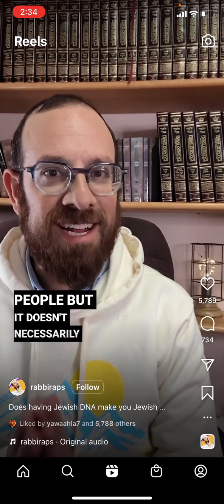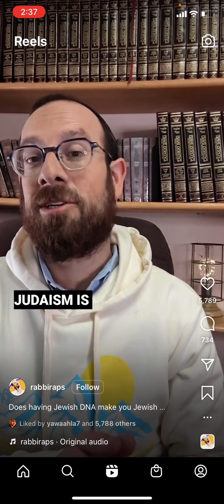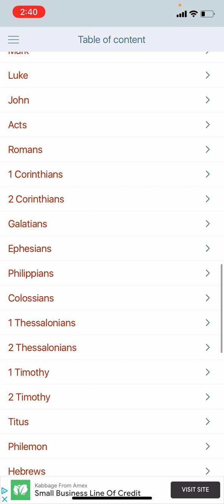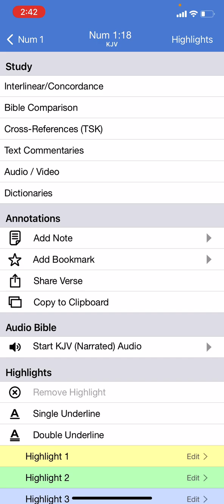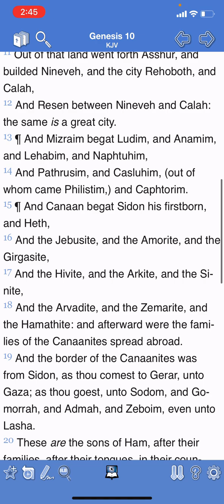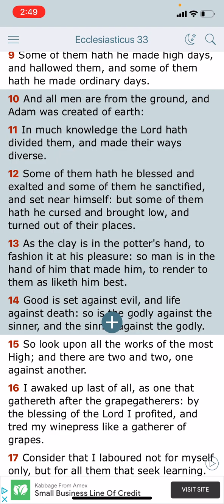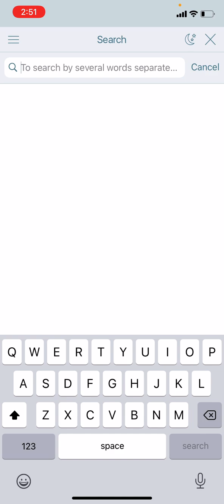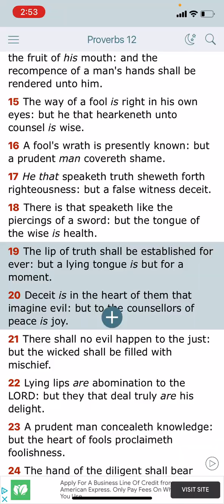Your Mother Determines Your Race & You Can Switch Your Nationality… WHAT?!?!? SMH